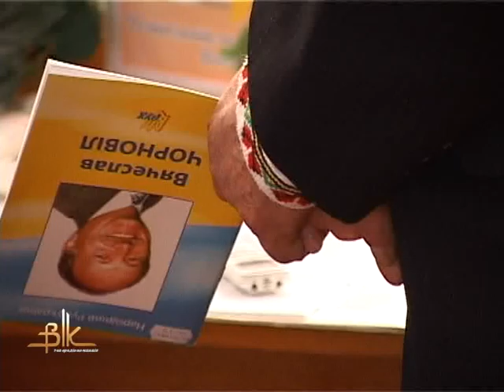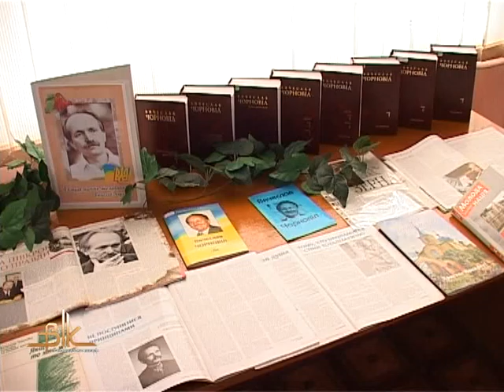Бердичів відзначив 75-річчя В’ячеслава Чорновола